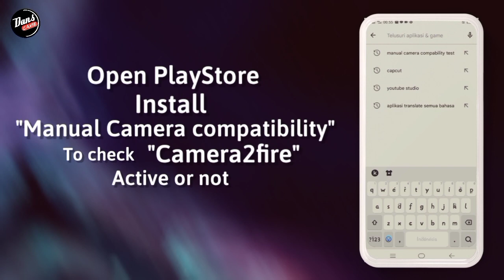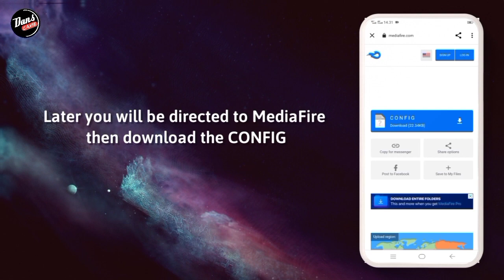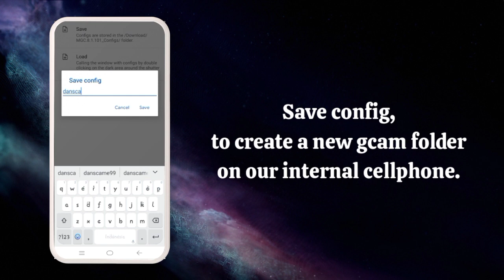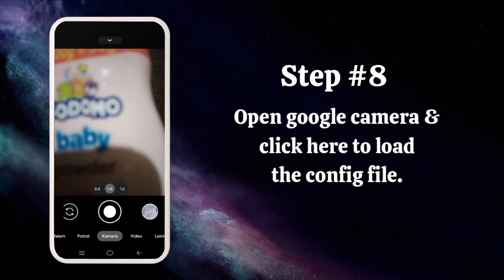TUTORIAL CARA INSTALL GCAM BSG REDMI 9 - GOOGLE CAMERA REDMI 9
TUTORIAL CARA DOWNLOAD GCAM BSG REDMI 9 - GOOGLE CAMERA REDMI 9

⛔ Perhatian..
Disini Saya Menggunakan REDMI 9 , Kalian bisa download gcamnya usahakan Kasi tags di komentar ya sob..

☣️ CONFIG
DOWNLOAD CONFIGNYA DI SINI⬇️⬇️